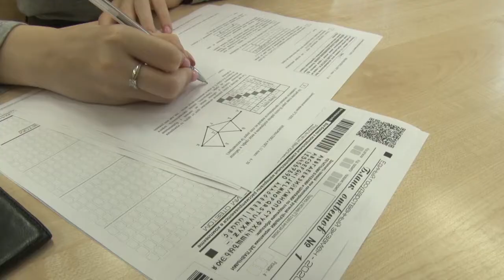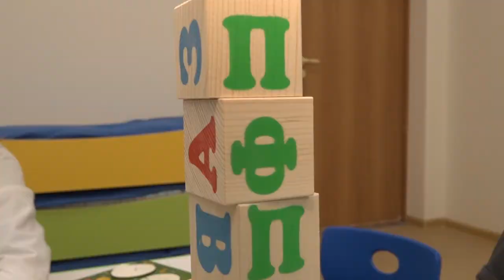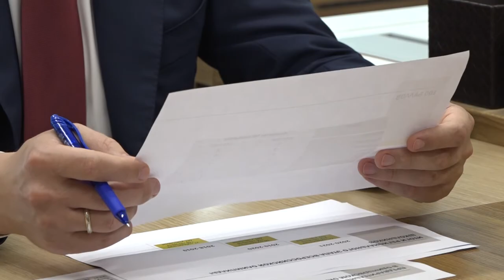Итоги экзаменационной кампании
В школах Московской области завершаются выпускные экзамены. О результатах прошедших ЕГЭ и работе, которая ведется в сфере образования, главе муниципалитета доложила временно исполняющая обязанности Управления образования Ольга Ткачева.